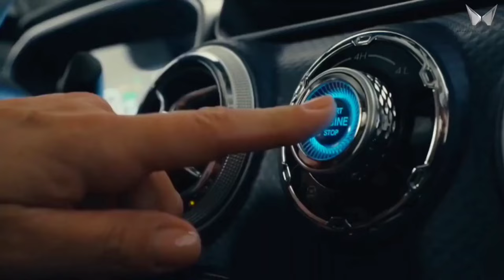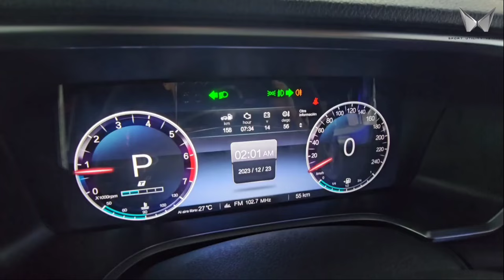MAHINDRA धमाका कल होगी लॉन्च NEW BOLERO 2025💥!! केवल ₹3.81 लाख से सस्ती 7-Seater SUV 37Km माईलेज👌👌👌